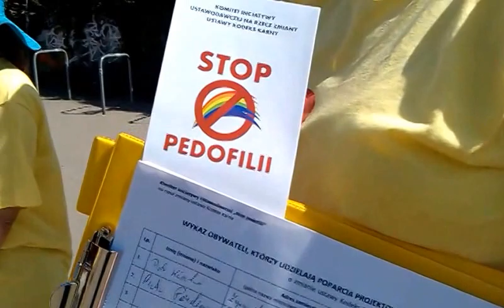STOP PEDOFILII Warszawa Centrum patelnia 24 05 2014r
Zbieranie podpisow pod Obywatelskim projektem ustawy.
Reszta w filmie.
Film jest wolny od praw autorskich. Wszelkie kopiowanie i rozpowszechnianie bardzo wskazane i polecane.